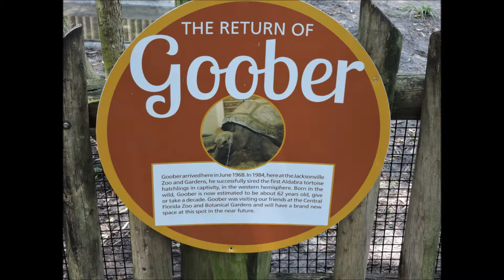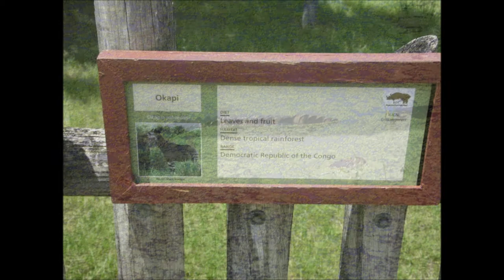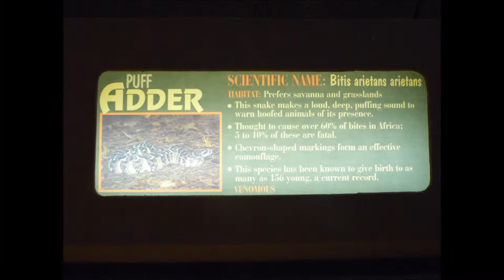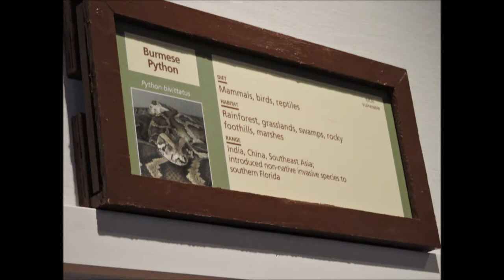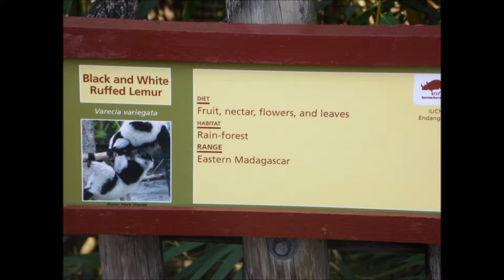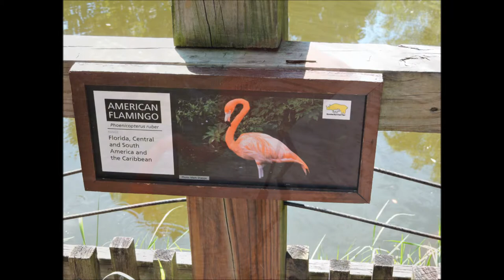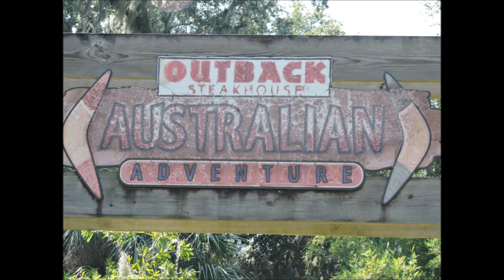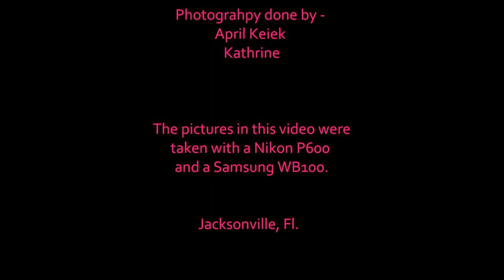Jacksonville, Fl Zoo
Took a vacation trip to Jacksonville, Fl to visit family. While we were there we visited the Zoo. Which in my opinion was a WONDERFUL and FUN day trip.